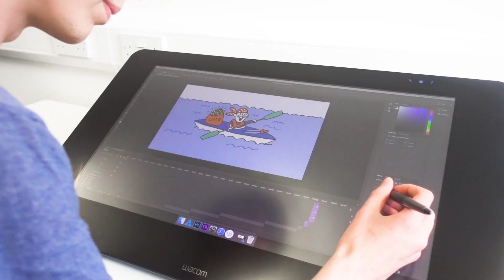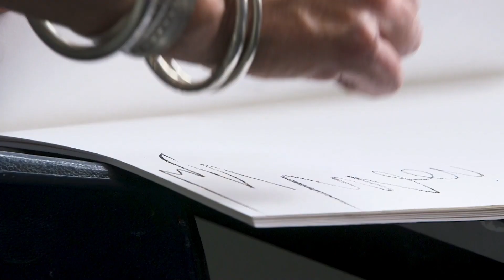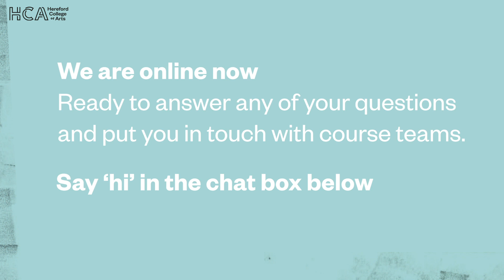Degree Level Virtual Drop In